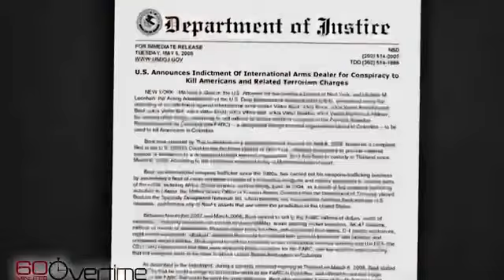THE MERCHANT OF DEATH💀